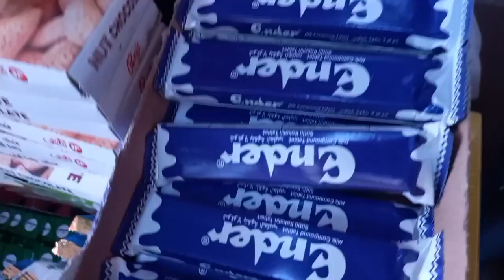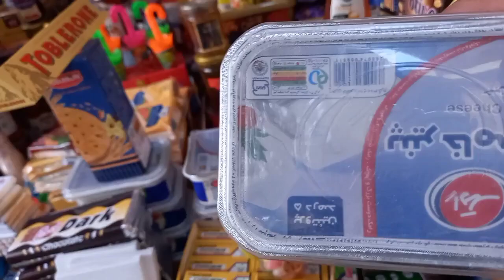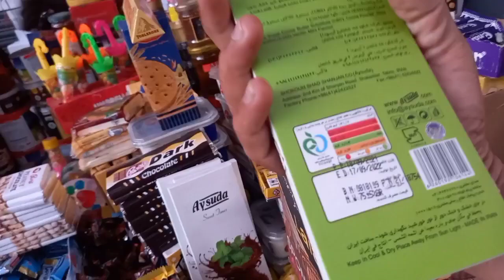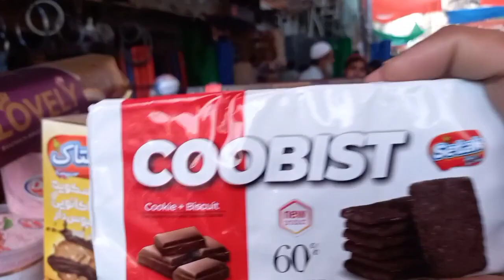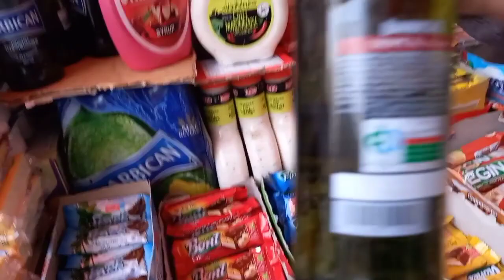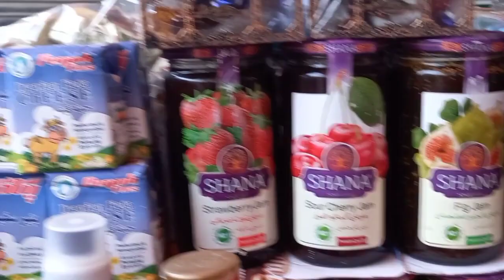New Arrivals of Turkish and Irani Items Big Wholesale Market in Pakistan